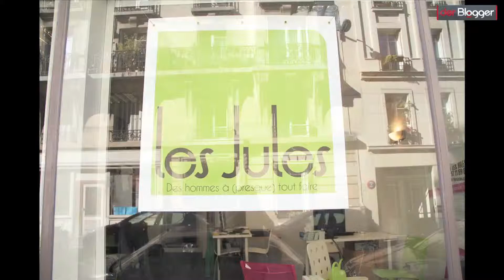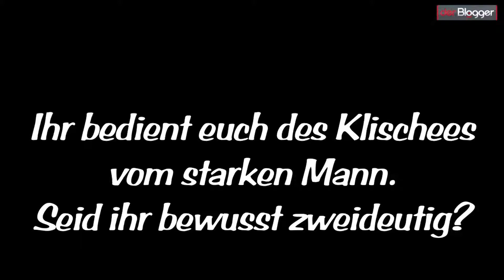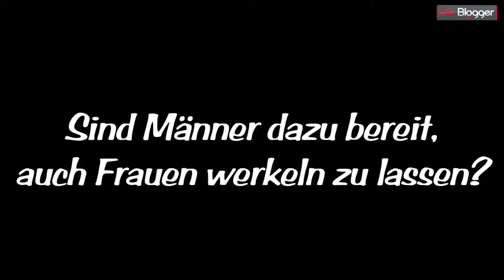Die Jules - Männer, die fast alles machen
Interview mit Yannick und Guillaume, die gegen Bares Glühbirnen einschrauben, IKEA-Möbel aufbauen und Löcher in Wände bohren.

derblogger.arte.tv